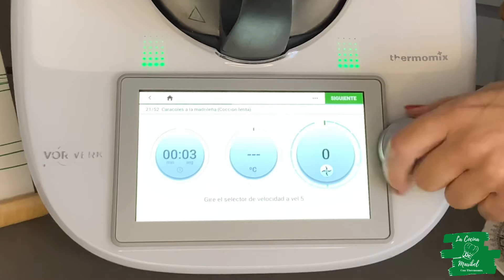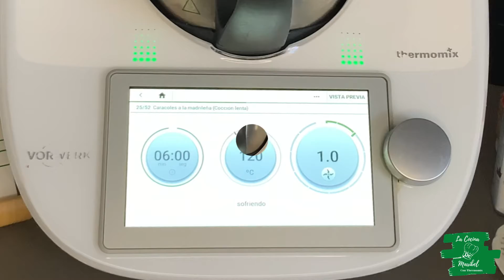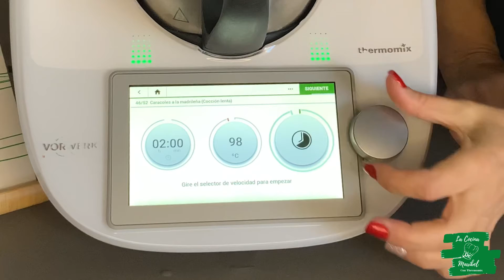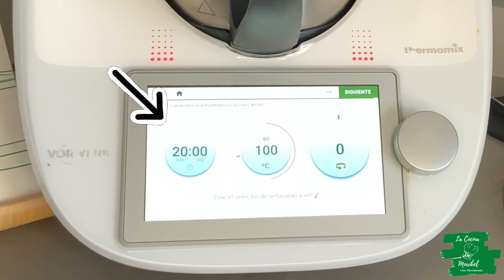Caracoles con Thermomix (cocción lenta)//la cocina de Maribel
Ingredientes

Limpieza de los caracoles y precocción

600 g de caracoles frescos
3 - 4 cucharadas de sal gorda
900 g de agua

Preparación
Lave los caracoles a chorro frotándolos entre las manos para lavar las conchas y póngalos en el recipiente Varoma. Añada la sal, mezcle y deje reposar durante 15 minutos. Después, vuelva a lavarlos en varias aguas hasta retirar toda la baba que hayan soltado (ver sugerencia).
Coloque el cubrecuchillas en el vaso. Ponga en el vaso el agua y caliente 5 min/45°C//vel .
Incorpore los caracoles e inicie Cocción lenta /20 min/50°C. Después, retire el cubilete y programe 8 min/100°C//vel . Con ayuda de una espumadera, retire la espuma e impurezas de la superficie del agua. Sin poner el cubilete, programe 7 min/100°C//vel . Escurra los caracoles en el recipiente Varoma desechando el agua. Retire y reserve el cubrecuchillas y lave el vaso.

Sofrito

200 g de cebolla en trozos
2 dientes de ajo
40 g de aceite de oliva
1 cucharadita colmada de pimentón
1 trozo de guindilla seca
150 g de tomate triturado en conserva
1 pellizco de comino molido
1 chorizo (aprox. 80 g) en 2 trozos
100 g de jamón serrano en 2 trozos
100 g de panceta curada en 2 trozos
1 hueso de jamón pequeño (aprox. 100 g)
1 cucharadita de maicena
500 g de caldo de carne
o bien 500 g de agua
1 hoja de laurel seca
1 ramita de tomillo fresco (opcional)
1 cucharadita de sal